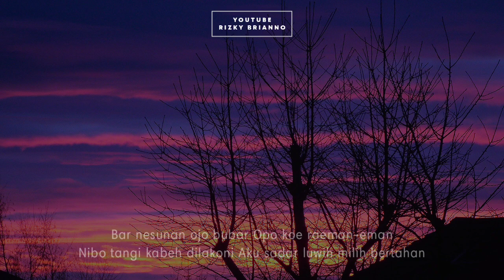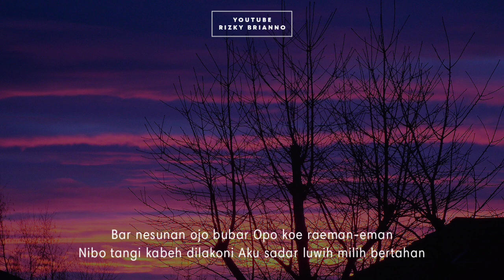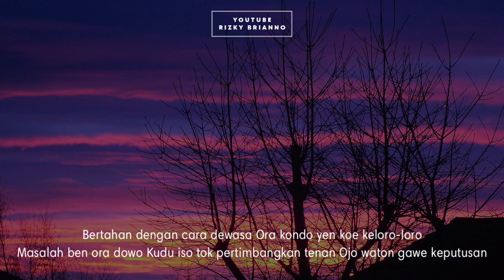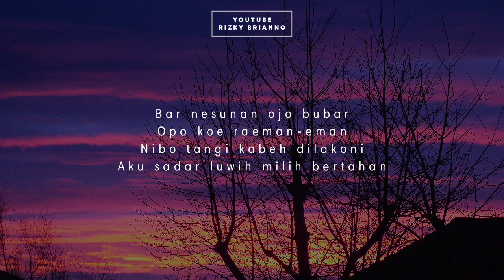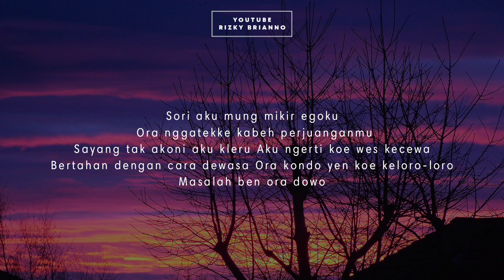Sorry Aku Mung Mikir Egoku Ora Nggatekake Kabeh Perjuanganmu - Lirik ~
Haii Gaiss Kali Ini Ada Coveran Terbaru Dari Aku, Sorry Aku Mung Mikir Egoku Ora Nggatekake Kabeh Perjuanganmu Lirik, Semoga Suka Yaa. Terimakasih :)